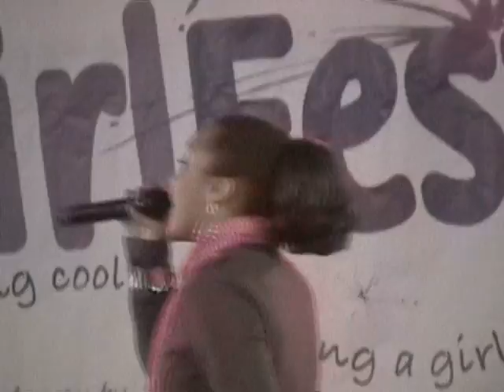Girlfest 2008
Kyra singing "Girls Can Too" by PLAY